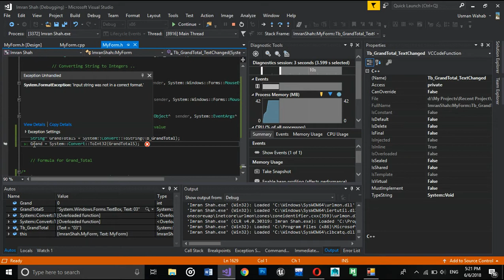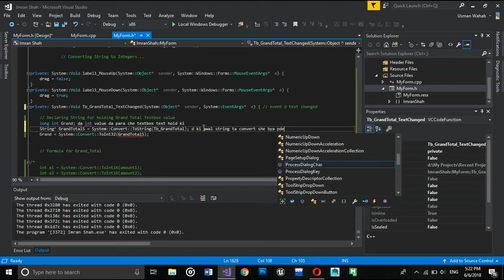Visual studio textbox(text) to string conversion problem